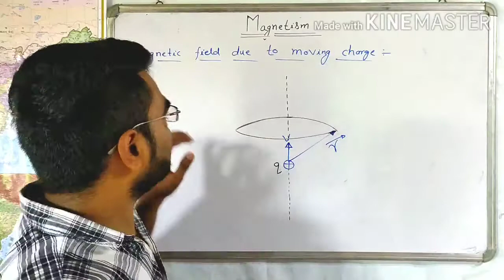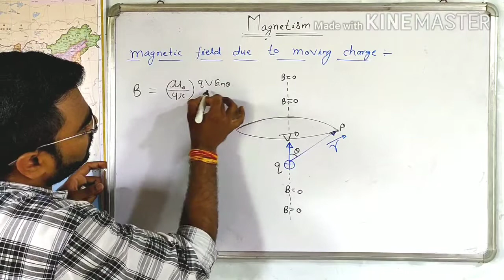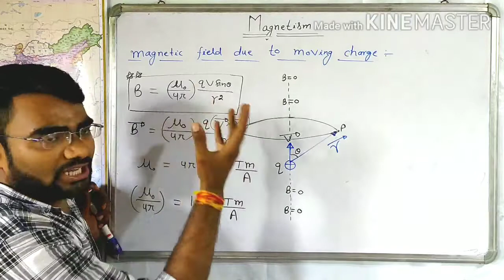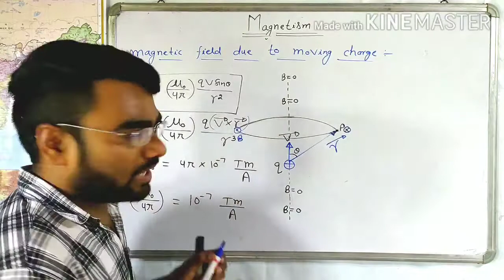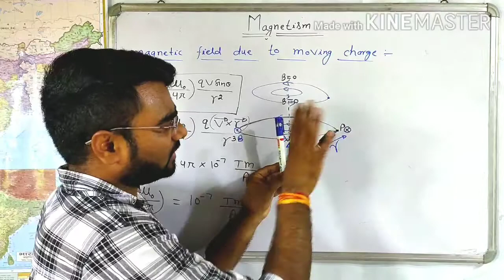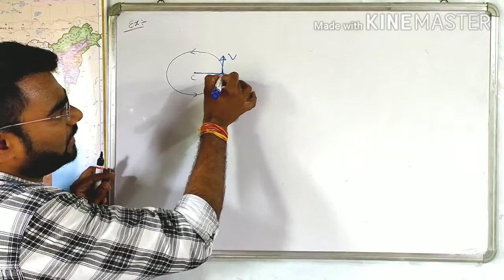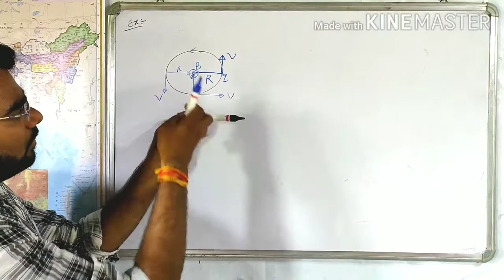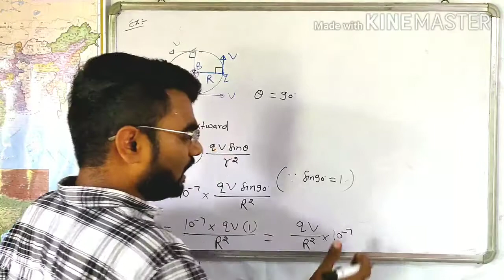Magnetic Field due to moving charge particle in Jee and Neet Physics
Magnetic field creates due to moving charge particle also moving charge experience magnetic force